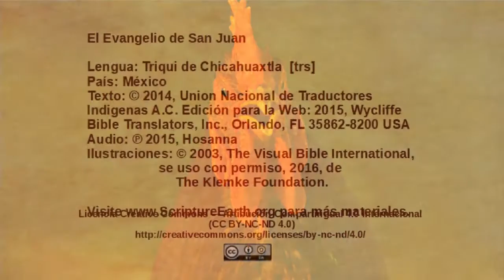Triqui de Chicahuaxtla - John 18:15-27 - Peter denies knowing Jesus and Annas questions Jesus [trs]